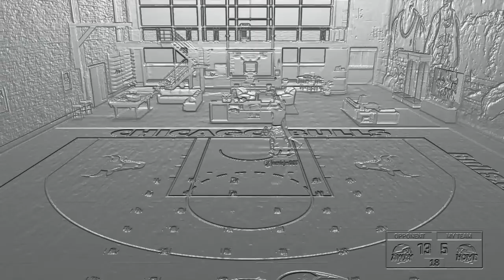Pure sharpshooter mixtape # running the park